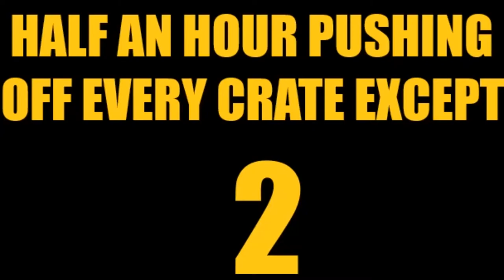ART Halo 2 ep5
Defrost potato my friends! And welcome to the Halo Legendary run! Where Pan and Leo try and most likely fail at beating all the Halo games, including O.D.S.T., and reach, on legendary.

I really don't like remaster.